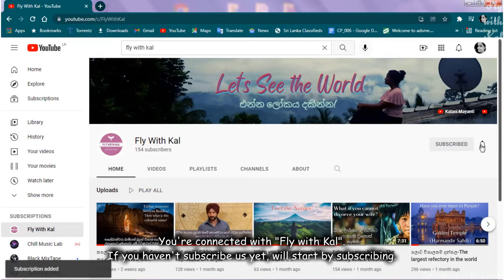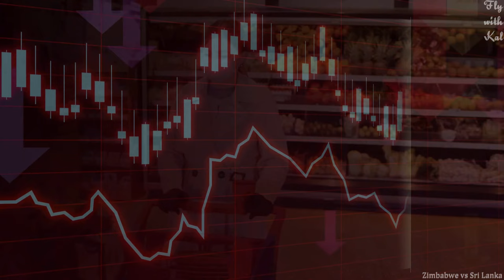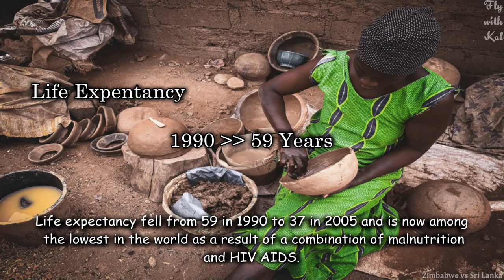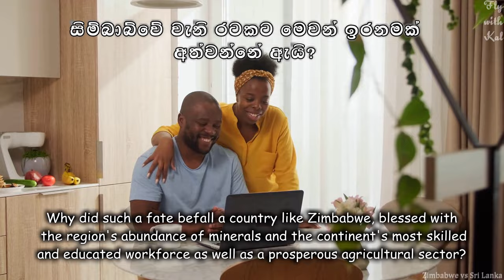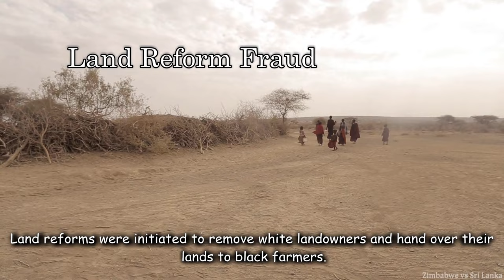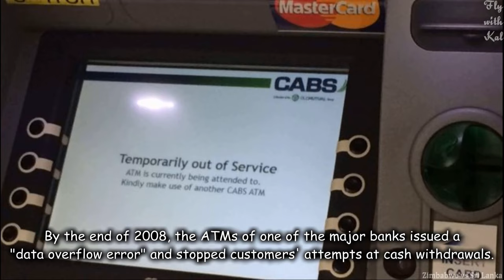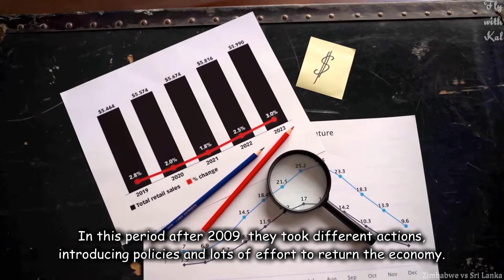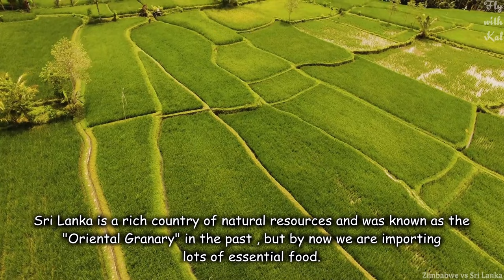වැඩි කල් නොගොස් ලංකාවට වෙන්න යන දේ මෙන්න Case study of Zimbabwe Economic Crisis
ලංකාවේ ආර්ථික තත්ත්වය දිනෙන් දින නරක අතට හැරෙමින් තිබේ. මෙය සිම්බාබ්වේ හි ආර්ථික වසංගතය හා සමාන සිද්ධි අධ්‍යනයකි. ජනාධිපති රොබට් මුගාබේගේ දූෂිත පාලනය, රටේ ආර්ථික කඩාවැටීමට හේතු සහ කෙටි කාලයක් තුළ රට කෙතරම් දරුණු ලෙස පරිහානියට පත්වී ඇත්ද යන්න මෙම වීඩියෝවෙන් සාකච්ඡා කෙරේ. ලංකාවේ ආර්ථිකයේ ද සමාන කඩාවැටීමක් සහ ඉදිරි කාලය පිළිබඳව බිය මතුව ඇතිබව පෞද්ගලිකව දකිමි. ඉතින්, ඒ කැරුණු ඔබ සමඟ බෙදා ගැනීමට කැමැත්තෙමි.

මෙම වීඩියෝව වැදගත් යැයි සිතුනා නම්

ස්තූතියි!

The economic situation in Sri Lanka is getting worse day by day. This is a similar case study to that of the economic pandemic in Zimbabwe. This video discusses President Robert Mugabe's corrupt control, the reasons for the country's economic collapse, and how badly the country has deteriorated in a short period of time. I personally see a similarity in the Sri Lankan economy as well. So, would like to share the story with you.

Zimbabwe Vs Sri Lanka